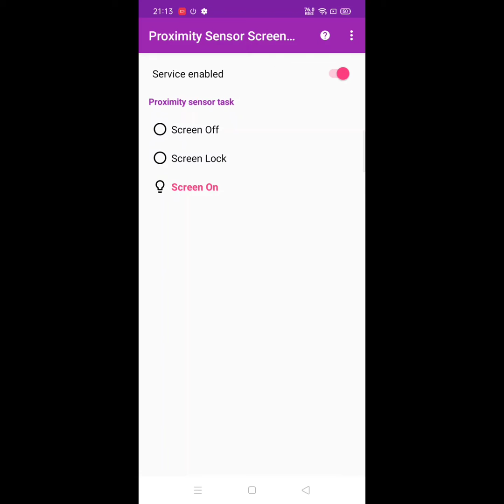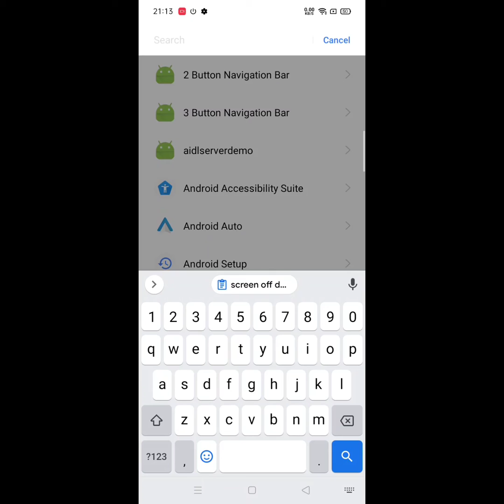realme incoming call display off problem solve